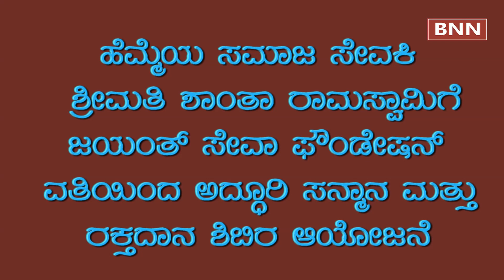ಹೆಮ್ಮೆಯ ಸಮಾಜ ಸೇವಕಿ ಶಾಂತಾ ರಾಮಸ್ವಾಮಿಗೆ ಜಯಂತ್ ಸೇವಾ ಫೌಂಡೇಷನ್ ವತಿಯಿಂದ ಸನ್ಮಾನ ಹಾಗೂ ರಕ್ತದಾನ ಶಿಬಿರ ಆಯೋಜನೆ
Social Worker Smt. SHANTHA RAMASWAMY, President, Banashankari Mahila Samaja, Bengaluru falicitated by Jayanth Seva Foundation and Jayanth Convention Centre in Bangalore.

FREE MEDICAL CAMP and FREE DISTRIBUTION OF MEDICINES were organised by Jayanth Seva Foundation.

Senior Actor Doddanna, Hon. President Dr. H. Anjanappa, Kannadave Sathya Ranganna, Members of Jayanth Seva Foundation and General Public were present on the occassion.